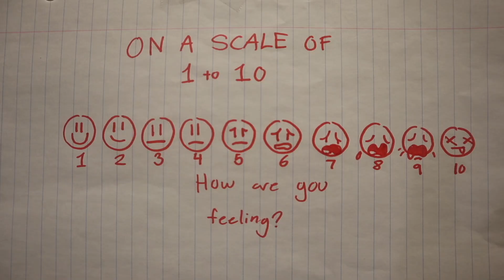Mi Not Dr - Scrabble Project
Scrabble Project - Summer Film School 2024